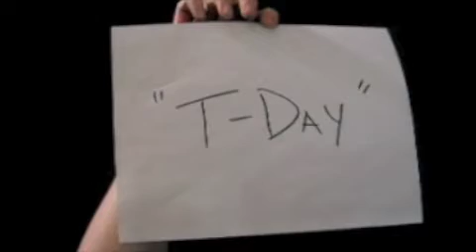Butterballs: Episode 6 of 6 (The Finale) - "T-Day"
Vegans are not to be trusted.